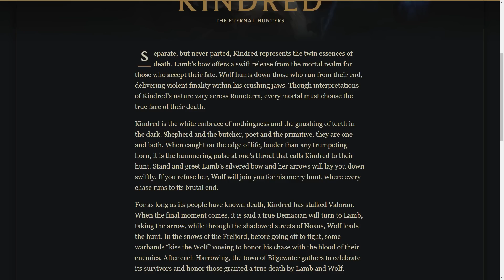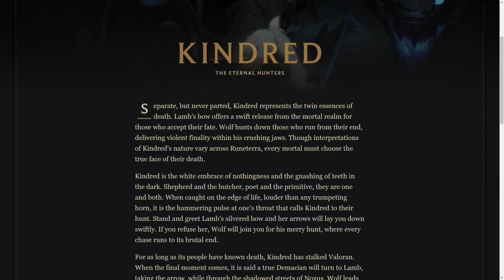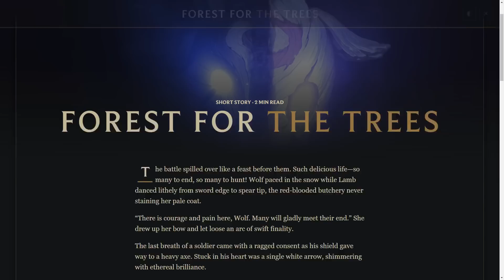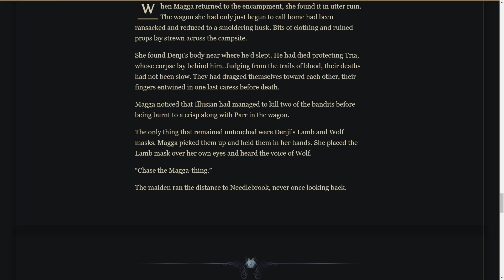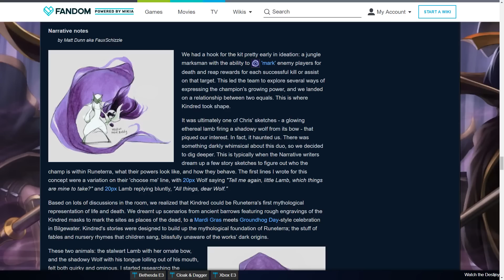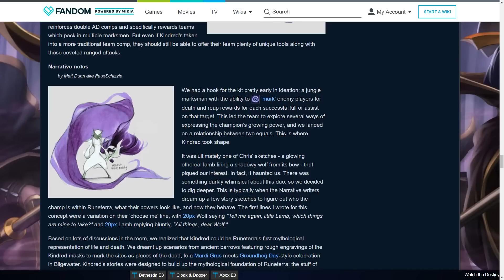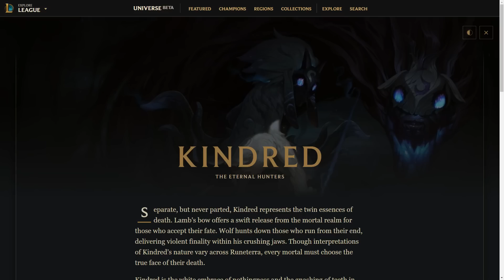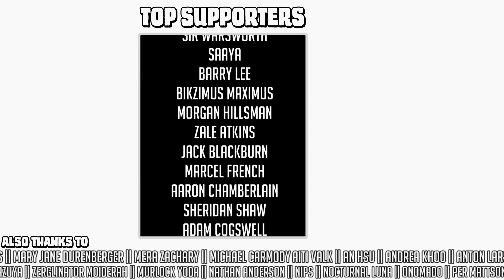What's the deal with Kindred? || Character design & lore discussion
(25 uses only)

Kindred are the god(s) of Death on Runeterra, theoretically. But what does "god" even mean in a world like League of Legends? And what sort of Death do these two embody, what does it mean for how we are meant to understand Death? Let's talk about it!